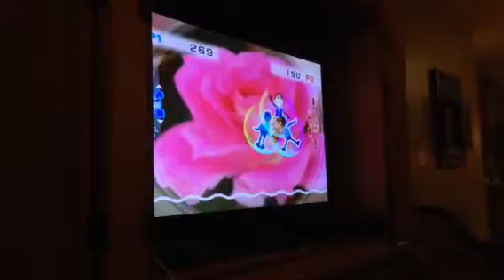SymeckoTV Ep. 1 Team Bonding Blunders